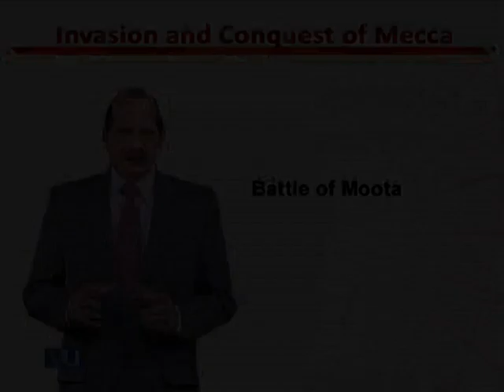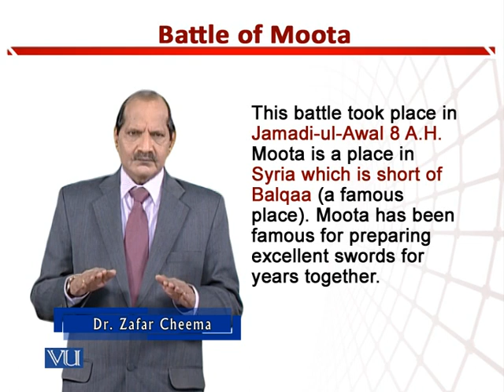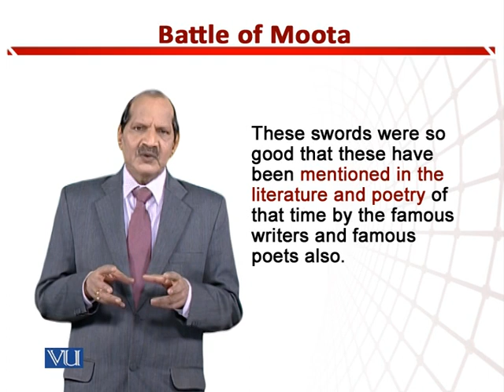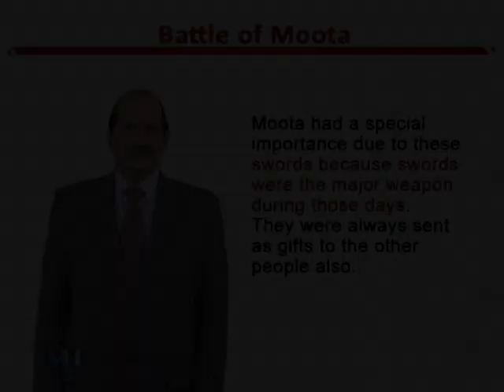Battle of Moota | Teaching of Social Studies & Islamiat in Early Years of Education| EDU306_Topic179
Topic179: Battle of Moota,
By Dr. Zafar Cheema